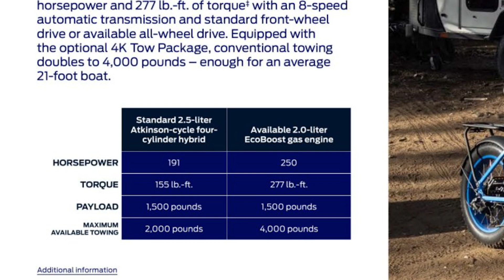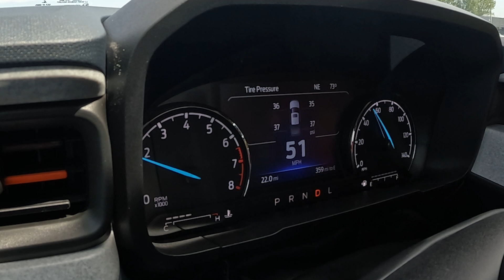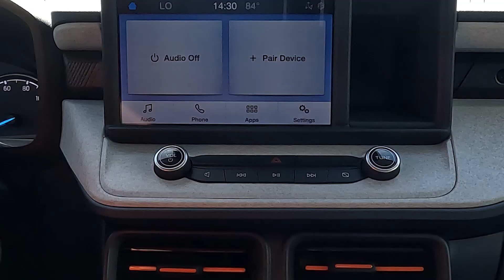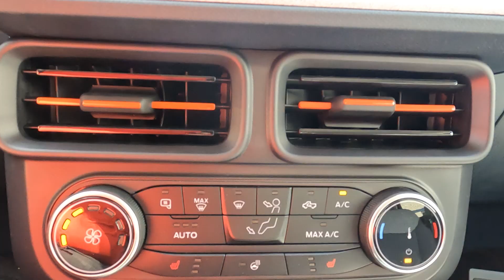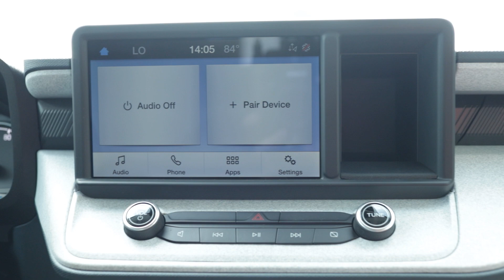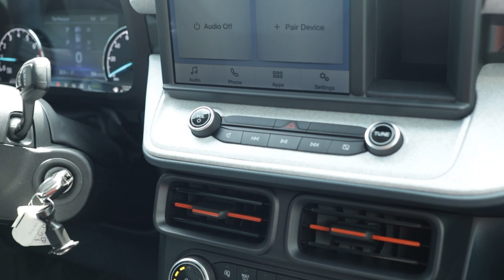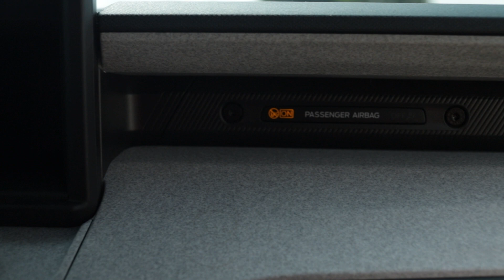2022 Ford Maverick Walkaround...with the GSMs Pride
Its that time of the week again, here is Episode 80 of The GSM's Pride
A reality show featuring a unique insight to the automotive sales
world from the eyes and mind of a General Manager.
win a free GSM's Pride Hat!